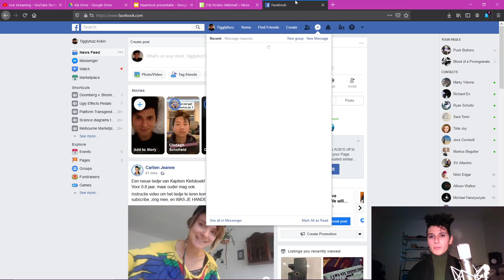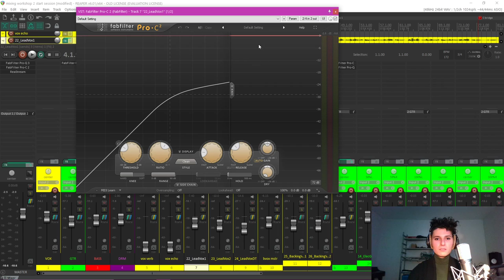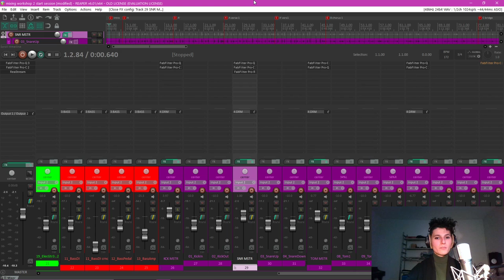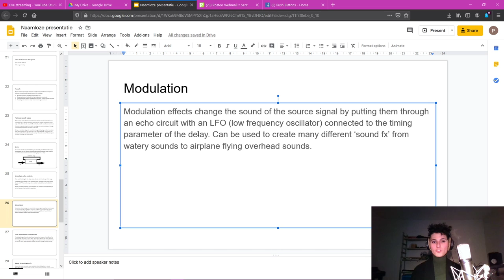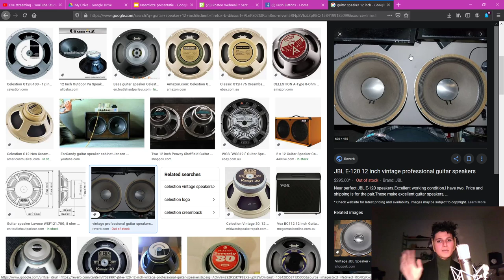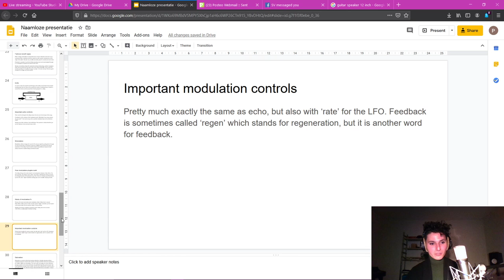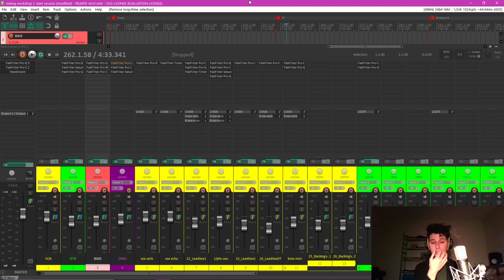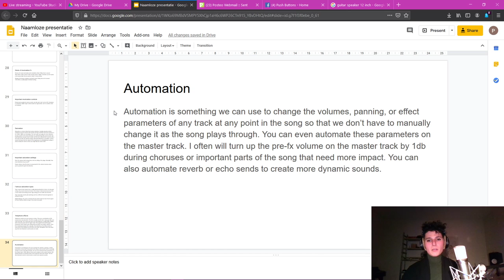Push Buttons mixing tutorial #2 stream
The second tutorial has been moved to this stream due to cornavirus.